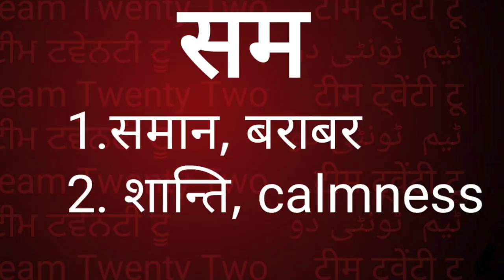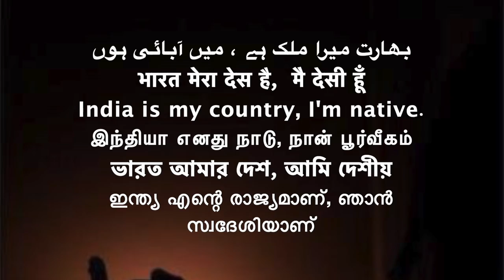अट्ठांगिक/अष्टांगिक मार्ग /eightfold path BUDDHA /सम्मा समाधि /right meditation Sudhir Raj Singh543